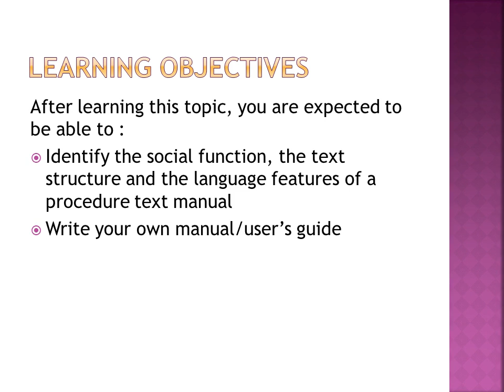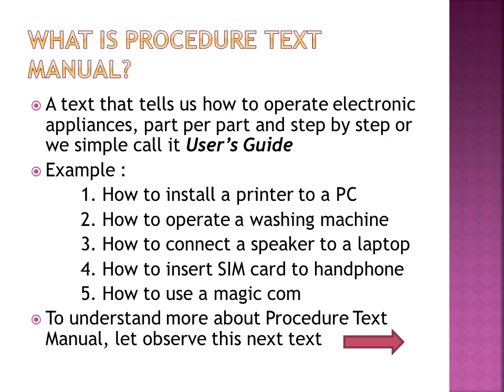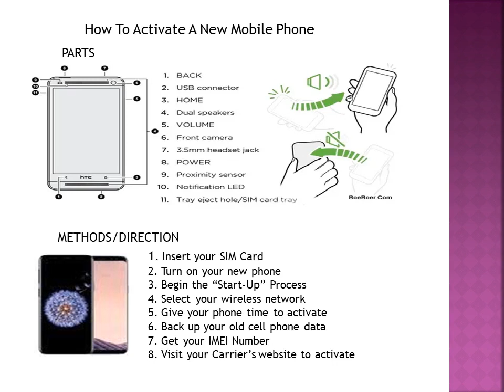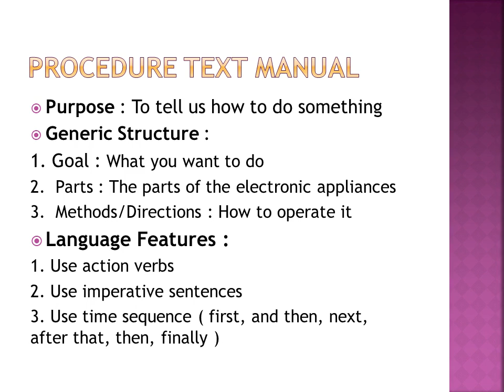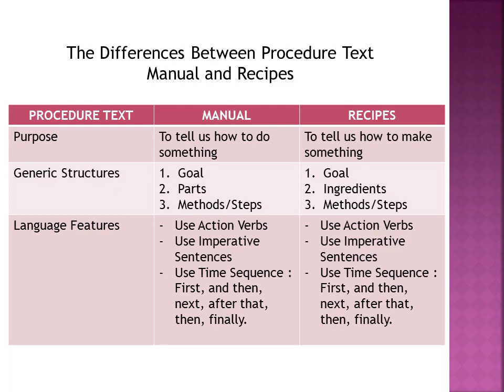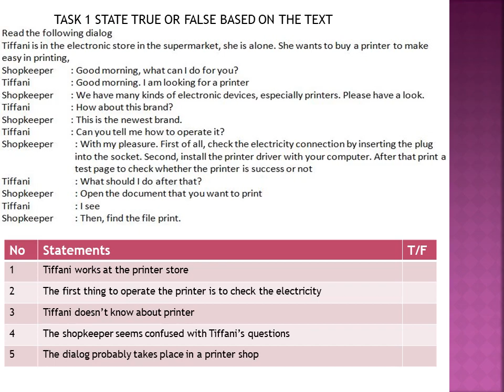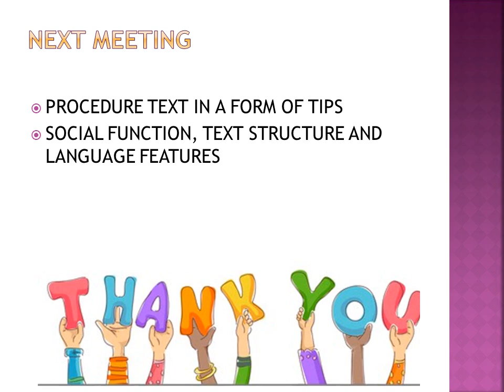PROCEDURE TEXT - MANUAL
The social function, generic structure and language features of a procedure text manual